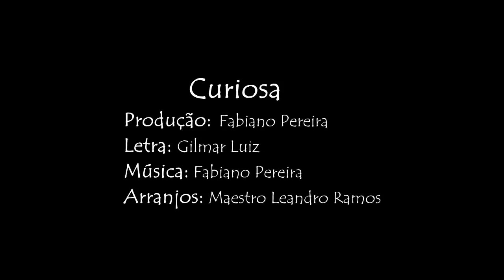🟪 CURIOSA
PRODUÇÃO: FABIANO PEREIRA
Interpretação - 1° e 2° Voz - Fabiano Pereira @fasingerj
Composição
Letra : Gilmar Luiz
Violão Nylon: Fabiano Pereira
Arranjos, Teclados, Violão,  Guitarras e Bateria
Leandro Ramos

Contrabaixo
Daniel Pereira

Gravação
Fabiano Pereira
Mixagem
Edielson Aureliano
Fabiano Pereira
Leandro Ramos
Masterização
Fabiano Pereira

Gravado, mixado e masterizado nos estúdios da Oficina Public Image

Esta obra está sob registro 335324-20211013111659

ISRC BRL1B2100007